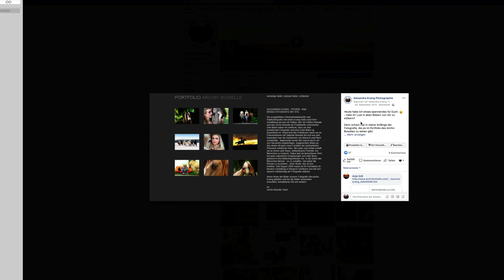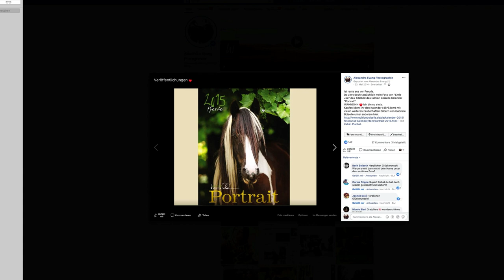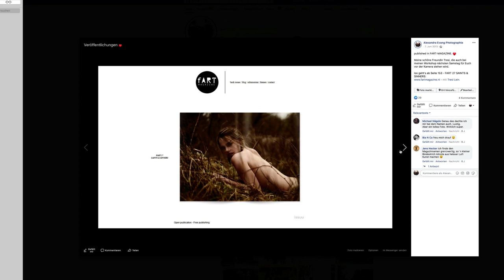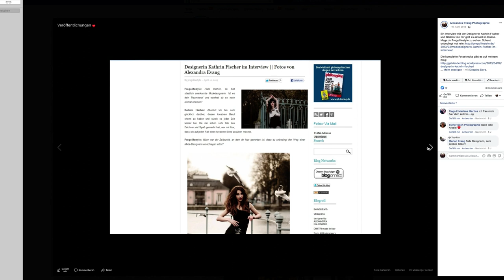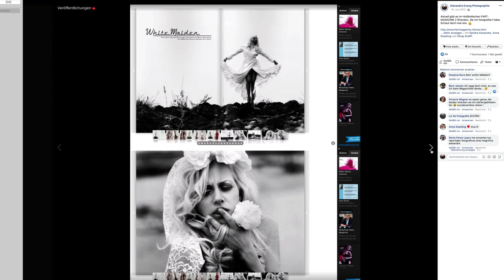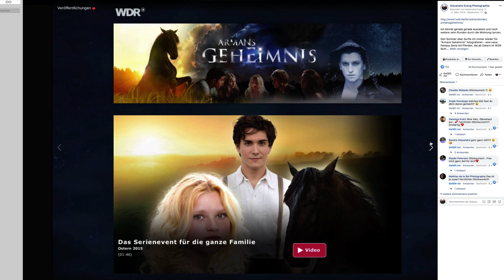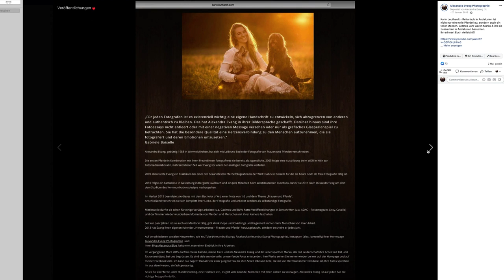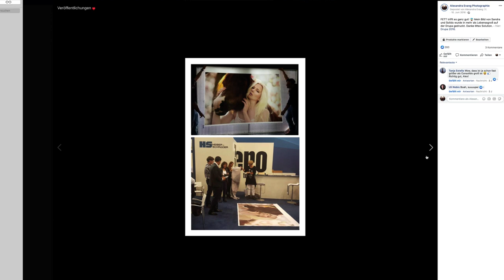WAHNSINN!😳 Lange ist es her! Meine ersten Veröffentlichungen.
In diesem Video seht ihr eine Reise in meine fotografische Vergangenheit. Unendlich spannend und ich glaube nicht nur für mich.

Schreibt mir gerne welches Bild euch besonders gefallen hat, was ihr vielleicht nicht erwartet hättet und wo ihr meine Bilder gerne mal gedruckt sehen würdet?!

Ich persönlich würde mich riesig freuen noch einmal an einem tollen Buchprojekt mitzuwirken. Diese haben mir immer ganz besonders viel Freude gemacht.

Du bist neugierig geworden und möchtest mehr über mich wissen? Dann schau gerne mal hier vorbei

📍 hier könnt ihr mir außerdem folgen...

ALEXANDRA EVANG PHOTOGRAPHIE 📸

Alexandra Evang
Fotografin / Trainerin

Workshops, kostenlosen Content/Berichte und viel mehr gibt es auf meinem Blog 💭